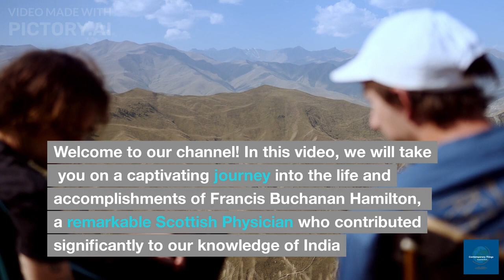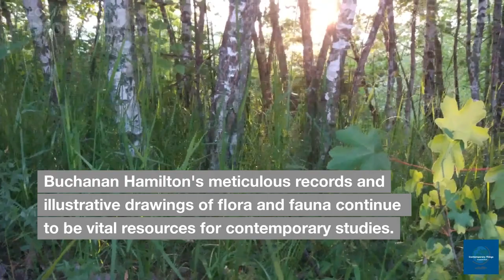Francis Buchanan Hamilton || NCERT || Modern History || UPSC || East India Company || Physician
Francis Buchanan was a Scottish Physician, his prominent works in various fields contributed significantly to our knowledge, his journey was mentioned briefly in the video.